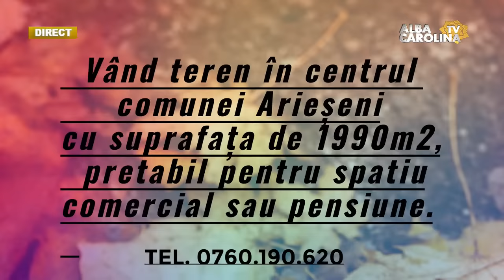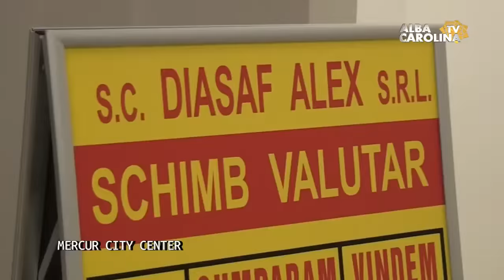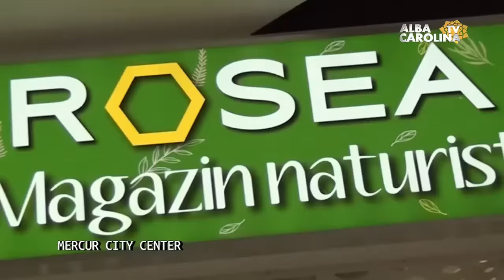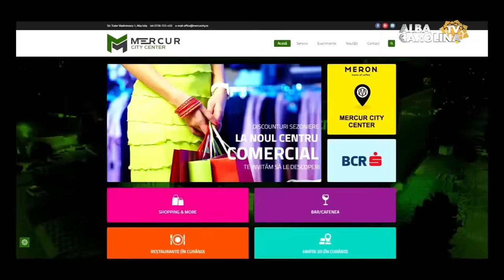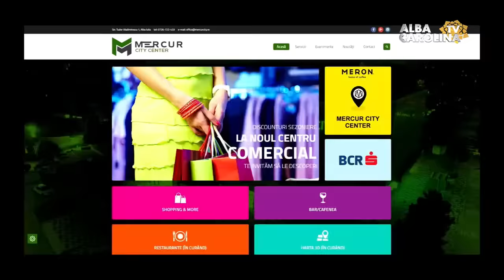LIVE - Diana Iovanovici-Şoşoacă, senator S.O.S România și Cristian Terheș, europarlamentar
Fapte și vorbe cu Andrei Barbu /
Invitați:  Diana Iovanovici-Şoşoacă, senator S.O.S România și Cristian Terheș, europarlamentar
Emisiuni Alba, Stiri Alba, Live Alba Iulia